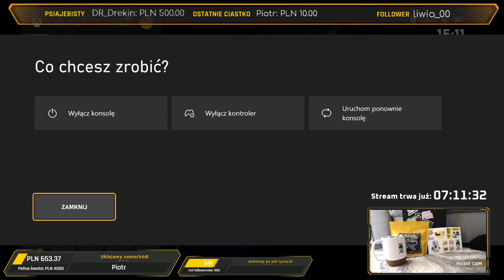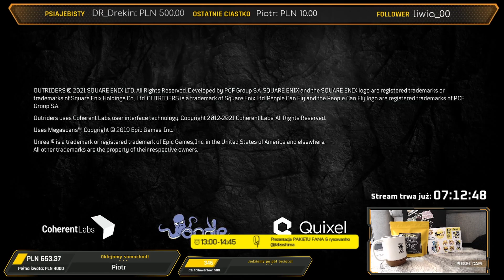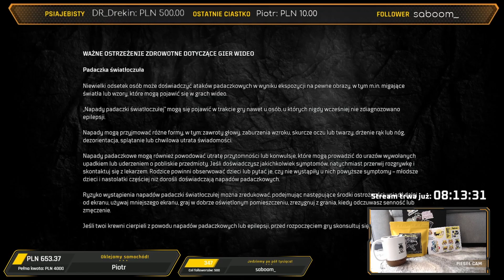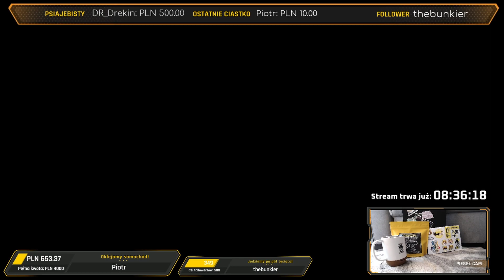1 Urodziny Psaweu na Twitchu: Outriders z Hype & Space oraz kolegą Mikołajem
Nagranie pochodzi z gry w wersji na konsolę Xbox Series X.

 / /  Kim jestem? \ \ \
Psaweu lub Paweł jak kto woli! Gram głównie w gry motoryzacyjne, przygodowe i takie, w które mogę pograć z moimi gośćmi. Zapewniam dobry humor, różnorodność, a także kłaki Vegi i Zoltana - moich futrzastych towarzyszy - których zawsze możecie spotkać na moich streamach. Wpadnijcie przekazać snaczka i głaska!